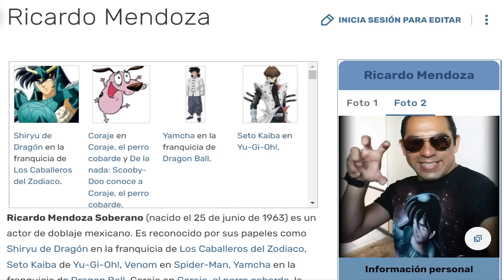LOS MAS EXTRAÑOS ENEMIGOS DE CORAJE EL PERRO COBARDE | ¿COMO TERMINO?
Recuerdan a los mejores villanos de la serie de coraje?